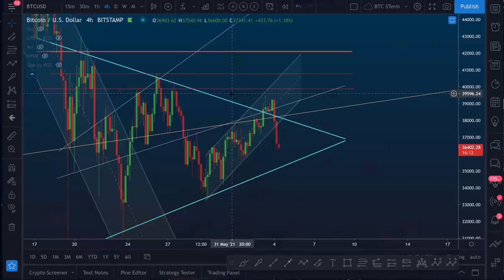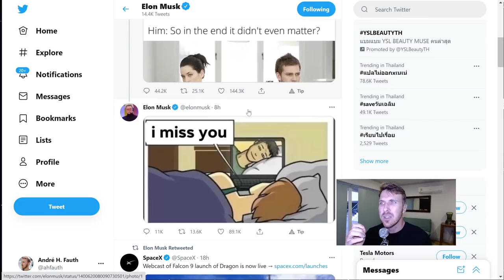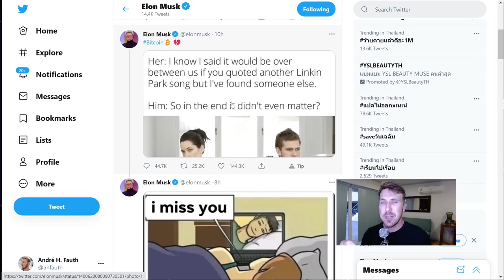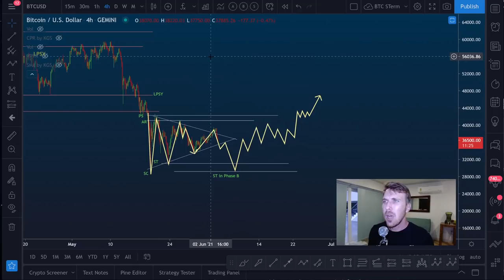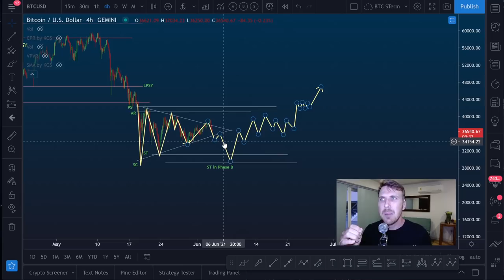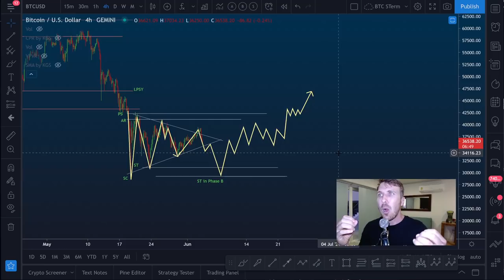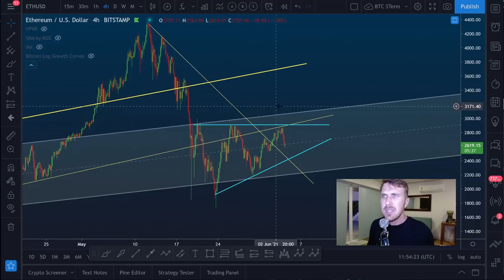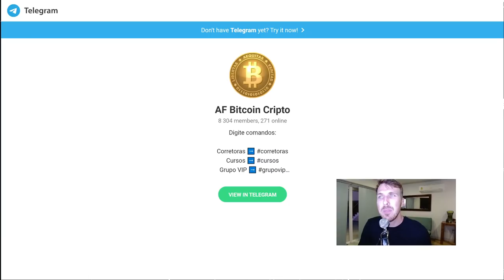BITCOIN: ELON MUSK E ARMADILHA! [Para onde vamos...? Acumular!]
AFAUTH50 - Receba BÔNUS de 50% do valor de depósito por 90 dias  (Recomendado!)🤑